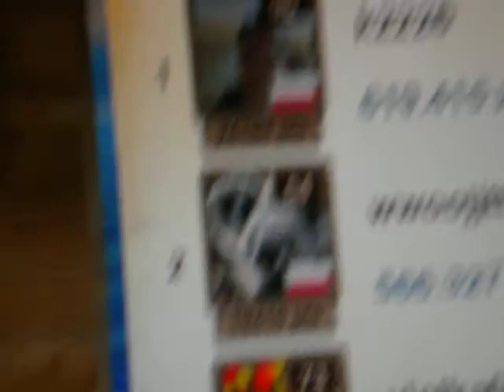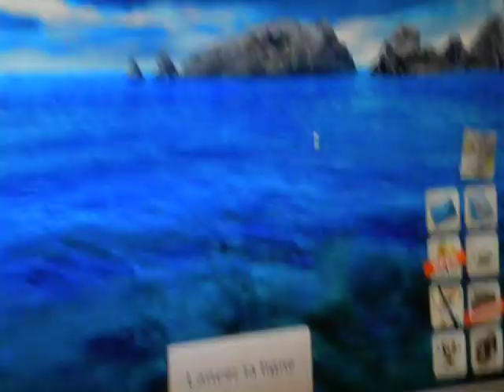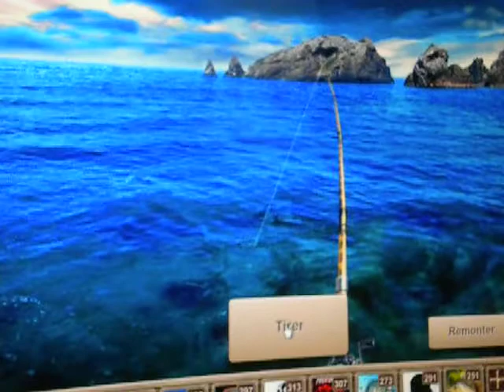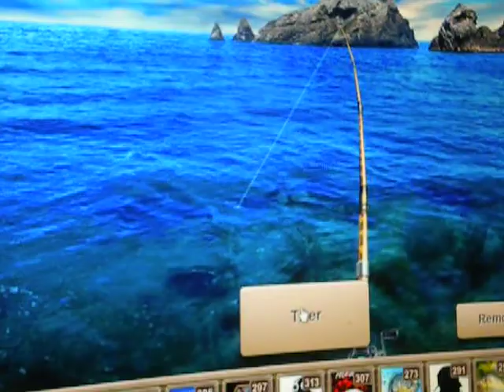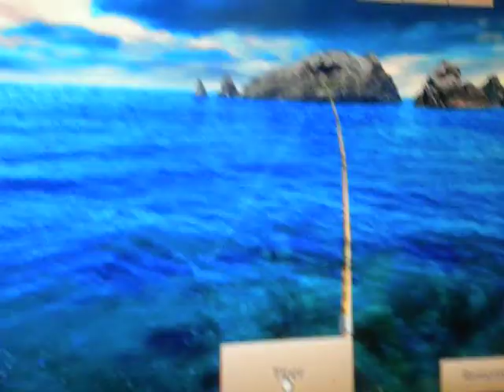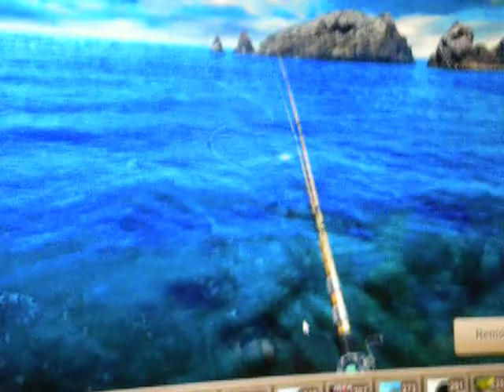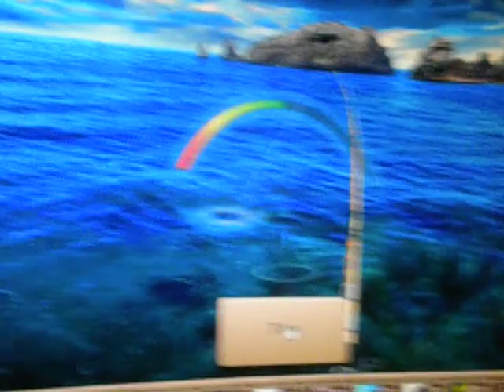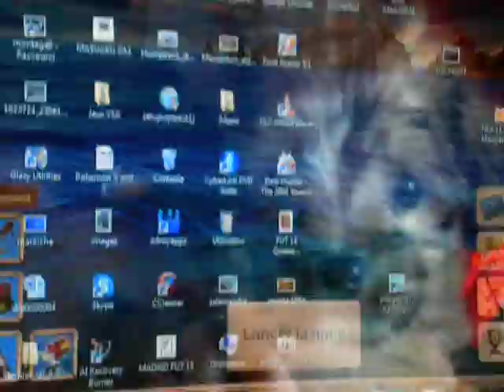L'ets Fish - Na Ryby - Bonus 50 % en Tournoi !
Bnus 50 % en tournoi à l'Atlantide. Nous avons terminés 5éme !